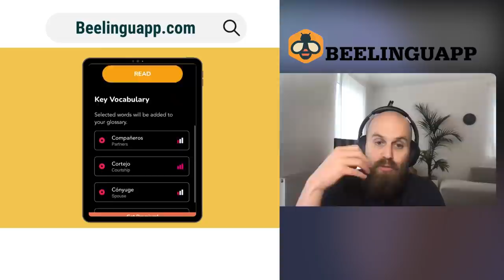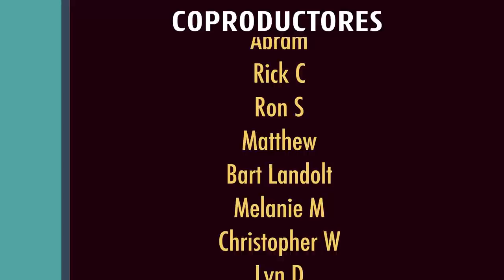🤯He made A MUST-HAVE APP to Learn SPANISH [ft. David Montiel]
Spanish Listening Practice: We talked to David Montiel from @beelinguapp9287 about the journey that led him to create one of the most popular language learning apps. Listen to him, a Native Spanish Speaker talk about his life, his work and how his app can help Spanish students learn Spanish fast.